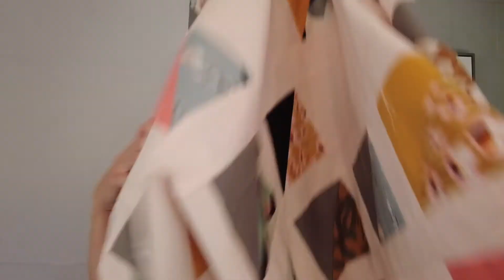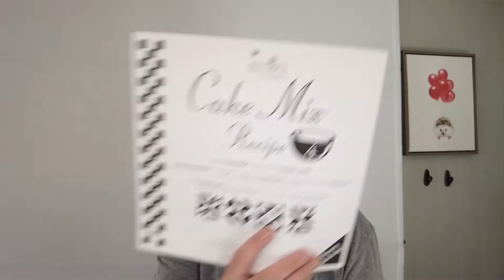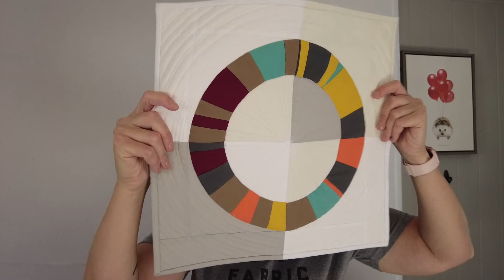Quilting on Caffeine Vlog #11: An Empty Design Wall!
Whew! How has it been a month? Grab a cup of caffeine and come chat with me! I share what I've been up to since I've been here last ... including a quilt top finish that was a long time in the making!

Mentioned in this vlog:
Cake Mix Recipe #4 by Moda Fabrics.
Jen Kingwell Winkipop Fabric
Essex Linen in Pickle
Seamingly Sane Box Pouch
Kits by Stitch Supply Co.
Remy Raglan
Marge Tucker "Quilting with your Walking Foot"
"Hocus Pocus" quilt pattern by The Pattern Basket
The Shift Cowl by Andrea Mowry, knit in Primrose Yarn Co.

Not mentioned, but I'm wearing a shirt by Maker Valley!